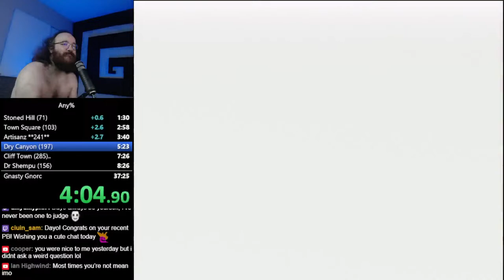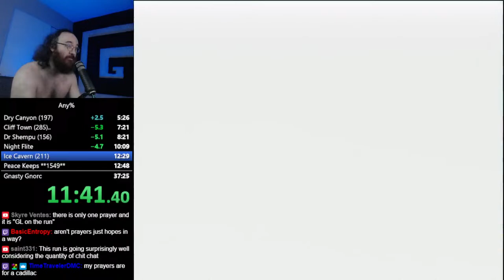Spyro Any% Speedruns